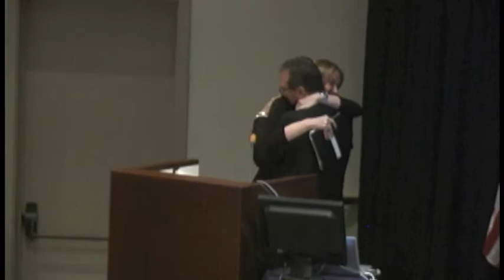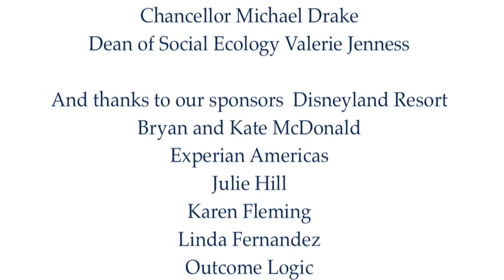2011 Human Security Award with Alexandra Cousteau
National Geographic Emerging Explorer Alexandra Cousteau is part of one of the world's most famous environmental dynasties. She is grand-daughter of legend Jacques-Yves Cousteau who first started teaching her to dive at the age of seven. Today, Alexandra takes that rich legacy of environmental advocacy, exploration and storytelling and moves it forward with Blue Legacy, a Washington, D.C.-based nonprofit that she founded in 2008 to leverage new and emerging technologies to connect mainstream audiences with their local watersheds and their water planet.

As the visionary behind Blue Legacy's projects, she advocates the critical importance of managing our water resources sustainably in order to preserve a healthy planet. Her global initiatives seek to inspire and empower individuals to protect not only the ocean and its inhabitants, but also the human communities that rely on the purity of freshwater resources.

The Human Security Award recognizes the remarkable efforts of people working to empower and protect the world's most vulnerable communities.